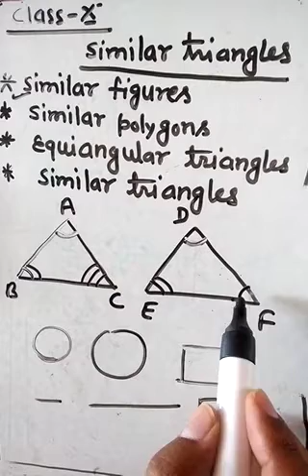1. Similar Figures || Chapter 6: Triangles || Class 10th Mathematics || By Ajeet Sonu Sir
Following topics are covered in this video (Part 1: Chapter 6: Triangles Part-1) by Ajeet Sonu Sir
1. Similar triangle
2. Similar polygons
3. Equiangular triangles